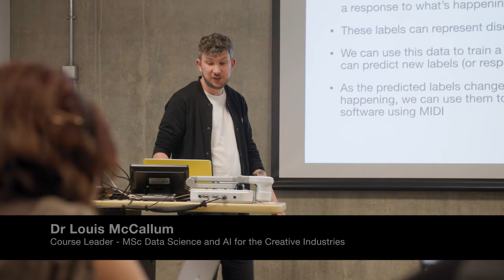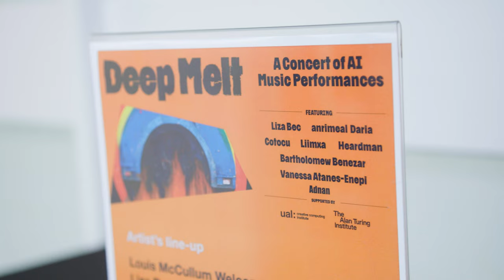Deep Melt - A Concert of AI Music performances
Earlier this year we hosted Deep Melt, the outcome of an intensive series of workshops aimed at introducing data, AI and machine learning into musical  setups. The event presented an eclectic spread of 10 specially devised performances from 10 musicians who are expanding their practice in exciting ways.

Supported by the Creative Computing Institute and the Alan Turing Institute